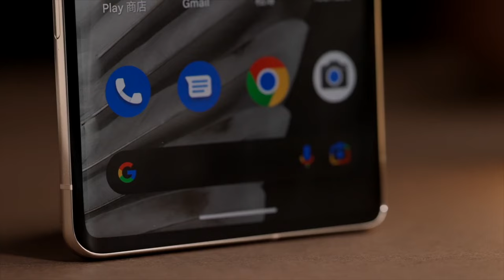ROYALTY FREE Cinematic Movie Trailer Music | Trailer Background Music Royalty Free by MUSIC4VIDEO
►Original video by Aman Cheung (license Attribution 3.0 Unported (CC BY 3.0))

►Music keywords: choir cinematic dramatic emotional epic film filmscore game hollywood intense legendary melodic orchestral powerful provocative strings suspenseful television theatrical theme trailer royalty free music background soundtrack acura type-s concept epic background music epic music no copyright trailer music

Previously titled ‘Raise of Machines’

► Raise of Machines is a great powerful and action track created for trailers, blockbusters, classic trailer inspire, movies, commercials and other media projects. Trailer track containing both digital and orchestral sounds. Heavy sound effects and scary instruments make this cinematic track full of action.